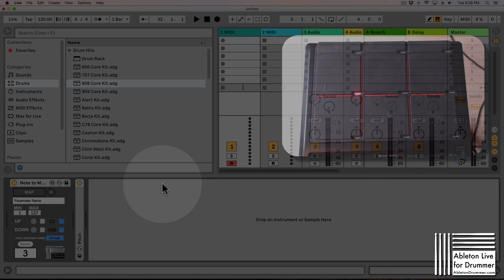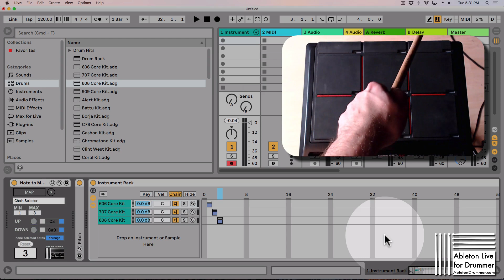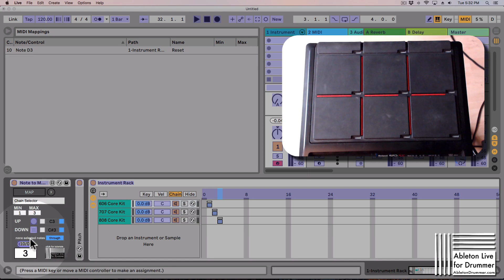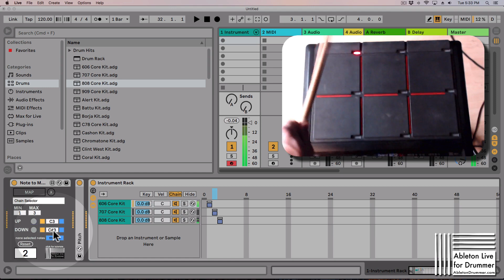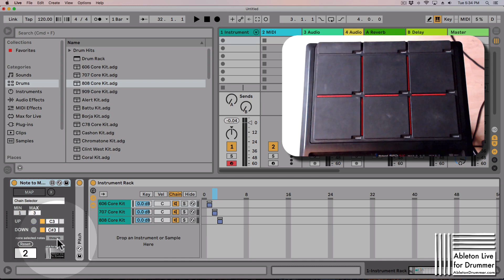Note To MAP in Ableton Live / Max for Live device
Check out online courses, resources, 1-on-1 online teaching all about Ableton Live and drumming here: